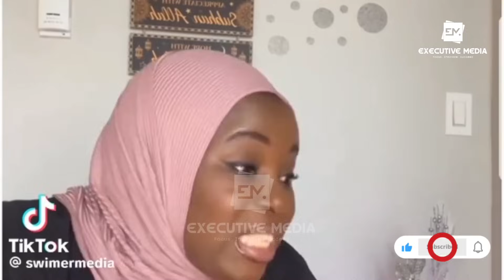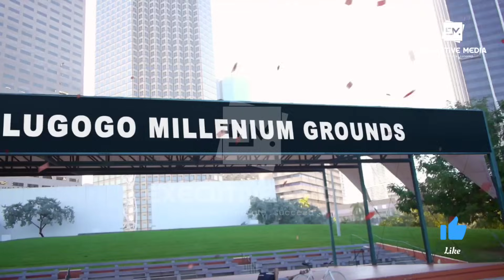Stecia Todayo Kumanyiira Wadde!!! Muzei Kagato (Ssematimba) Atumye Zubedah Kuba Ebidako Biwanvu Nyo